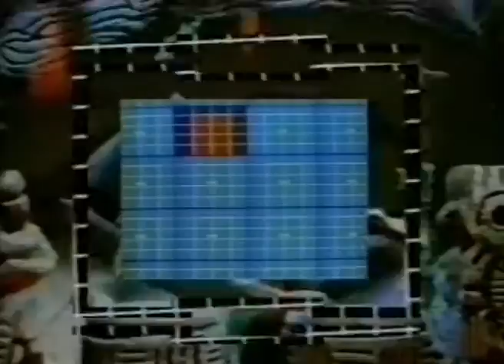George Clinton - PFunk - French tv show Megamix - 1990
Bobigny, France (on French tv show Megamix)

Interview George
Mothership Connection/Rumpelstiltskin/Everything Is On The One
Interview George
Archive footage: Cosmic Slop
Interview George
Alice In My Fantasies
Atomic dog/Dog U Out/Licking Stick (Maceo Parker Solo)
Interview George
(Not Just) Knee Deep/Freak of the Week
Music For My Mother
Interview Michael Hampton
Cosmic Slop
Undisco Kidd
Interview Maceo/George

Duration: 0:53:01